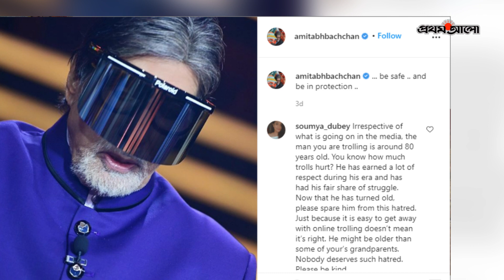‘বেঁচে থাকার সবচেয়ে বড় ওষুধ কাজ’